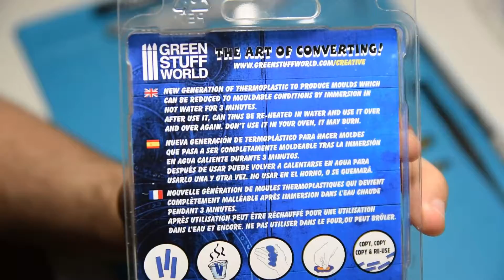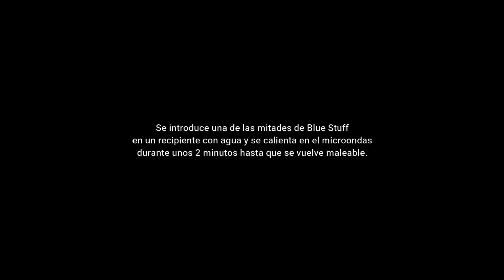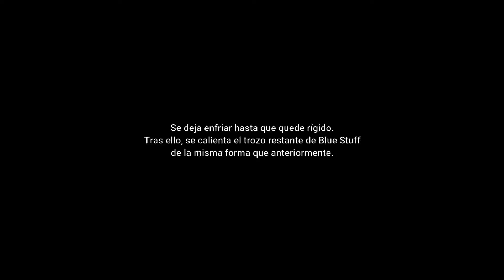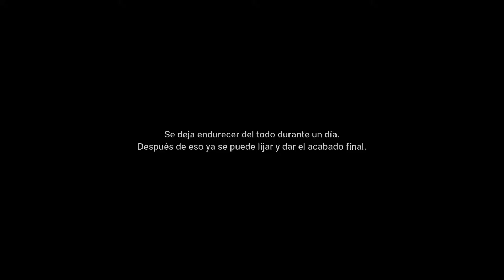Duplicado de piezas con Blue Stuff y Milliput (negro)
Pequeño tutorial sobre la utilización de Blue Stuff para realizar un molde y masilla epoxi (milliput) para modelar la pieza gracias a dicho molde.